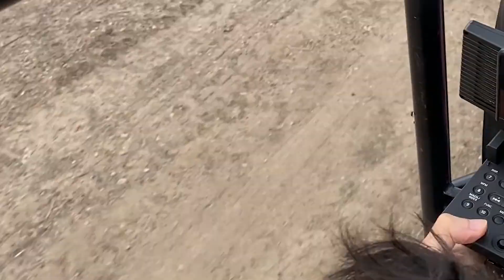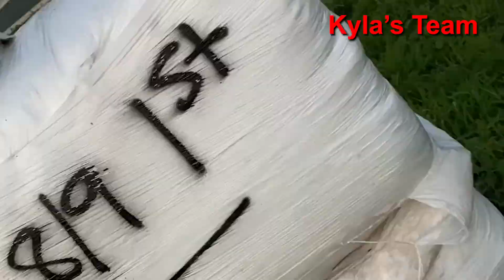“Hide-and-Seek” Four-Wheeler Style (Part 2)—Kyla Does Some Wild Driving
It’s part two of our Four-Wheeler Game of Hide-and-Seek. My niece Kyla did some wild driving at the end!

Filmed on Friday, July 2, 2021, by their Uncle Eric with a Canon EOS C300 Mark II, Kavin with an iPhone 11 Pro Max, and Kole with an iPhone XS Max.